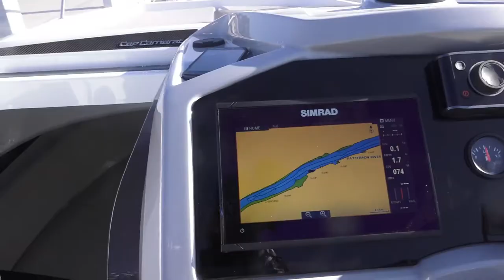Moose looks at the new Jeanneau 7 5WA Cap Camarat Series 2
The new 7.5WA jeanenau Cap Camarat Series 2 has landed in Australia and Moose was asked out to have a QuickLook